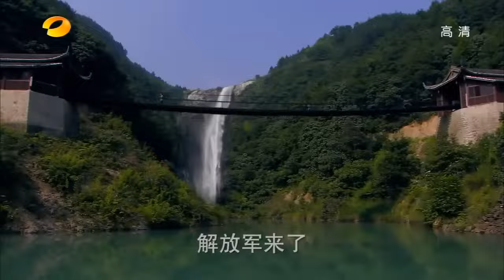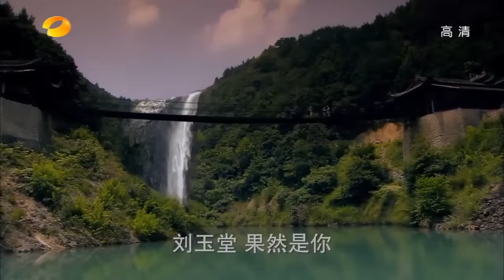《铁骨女霸王》06 | 霸气女寨主怒杀仇人后加入剿匪小分队与敌军特务展开殊死斗争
《铁骨女霸王》阿西苗苗原先是苗寨老寨主的孙女，因为全家被大土匪杀害，她没有因此颓废，而是坚强地站了起来，回乡以身相许召集猎户报仇。复仇之后嫁给刘玉堂，练出双手打枪的本领，被推举为十八寨联防队长，固守爷爷“保境安民”的遗训，是匪首田大榜地盘上唯一不听从号令的山民自卫队首领。为了乡民的利益同时接受国民党和共产党的委任。后加入小分队参加剿匪，亲手逮捕田大榜。在并肩战斗中逐渐爱上了刘玉堂。